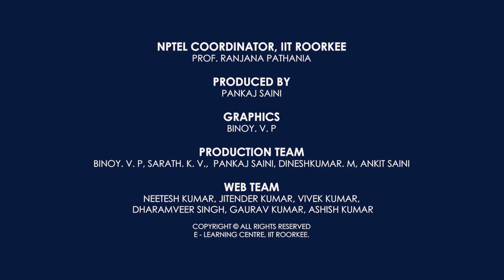Introduction to Sequence Stratigraphy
Sequence stratigraphy is the study of genetically-related sedimentary strata bounded by unconformities, in the frame of variations in sediment supply and the rate of change of space for sedimentary deposits caused by change in sea level and/or tectonic subsidence, through time and space on the earth's surface. The subject helps to solve real-world problems in the exploration for and production of resources, e.g., water, coal, oil, or natural gas. In essence, this course on sequence stratigraphy will introduce the students with the basic principles and methodologis of sequence stratigraphy used for the purpose of better describing and reconstructing geological history in any sedimentary basin. The course is relevant for people aspiring jobs related to petroleum, coal, groundwater, and for competitive examinations like GATE, UPSC, etc.